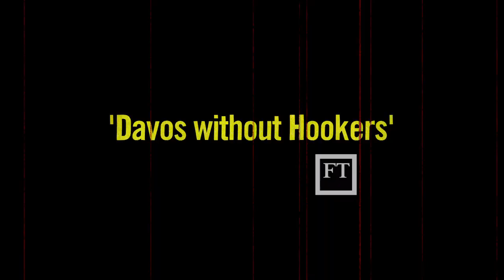Kilkenomics :: Highlights 2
Welcome to the sixth edition of Kilkenomics - our biggest yet - which again brings together some of the world’s leading economists, financial analysts and media commentators with some of our funniest, sharpest standup comedians. We’ve been called “Davos with jokes” and we wouldn’t disagree with that assessment.

Produced by
Ado Brett